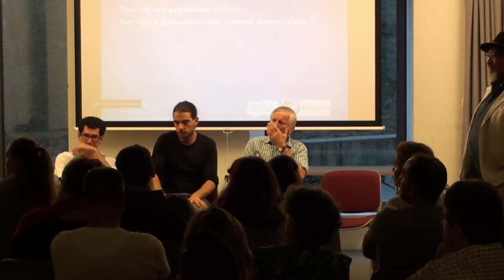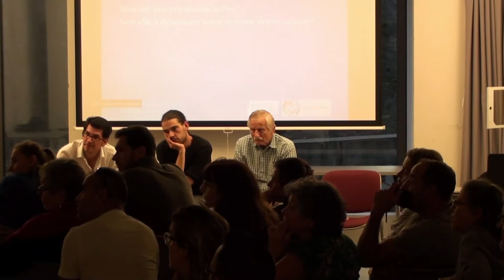Naturalisation en Suisse, un instrument de la transition juste Débat EspaceDickensTV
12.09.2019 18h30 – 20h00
PROCESSUS DE NATURALISATION EN SUISSE : PEUT-ON EN FAIRE UN INSTRUMENT DE LA TRANSITION JUSTE ?
Cycle Espace Dickens
La Loi sur la nationalité a changée. Les conditions d’octroi sont désormais plus contraignantes. En contrepartie, le processus protocolaire et administratif est devenu plus transparent sur le papier, plus « facile » et équitable. Acquérir la nationalité du pays de résidence, n’est pas seulement un parcours administratif, loin s'en faut. En particulier si le candidat ou la candidate à la naturalisation a vécu les années les plus importantes de sa vie et s’est construit un avenir dans son pays d’accueil. Ce processus devrait amener les candidats et candidates à la naturalisation vers une prise de conscience de leur rôle en tant que citoyennes et citoyens suisses. Qu’en est-il réellement ?
Notre question, en miroir des prochaines élections parlementaires, est de voir comment le processus de naturalisation peut être un levier pour les nouveaux citoyens ?
Des questions sont ouvertes, nous souhaitons créer un moment de réflexion sur ce processus si important pour chaque citoyen. Des candidats.es aux Chambres fédérales seront présents.es pour en discuter.
PROGRAMME
Douglas Gonzalez,  membre du réseau Sociolution et chargé de projet Association Nouvelles Perspectives (présentation et animation)
Candidats aux Chambres fédérales